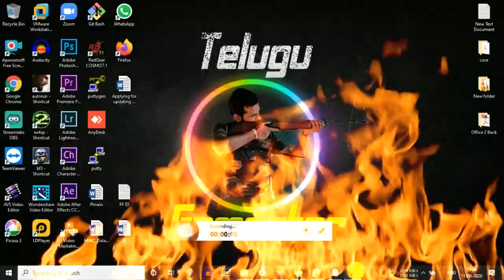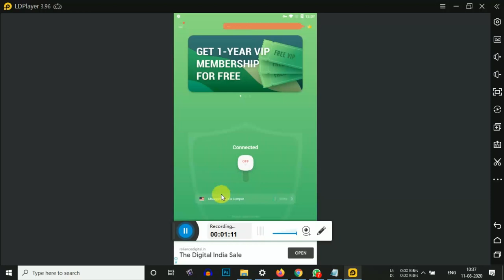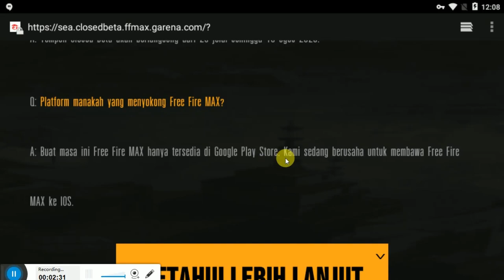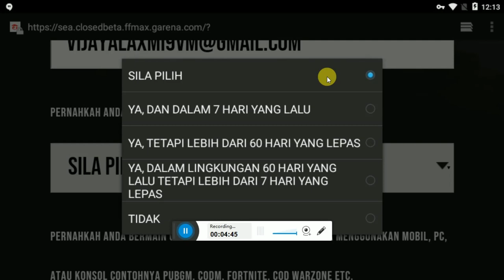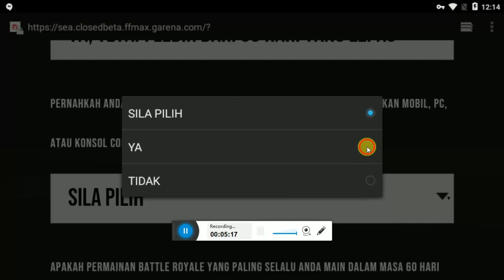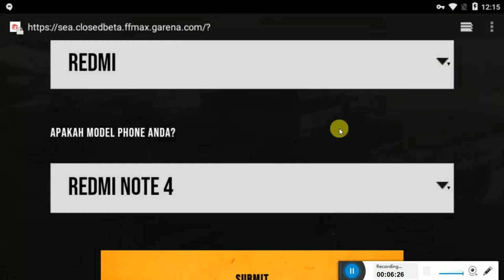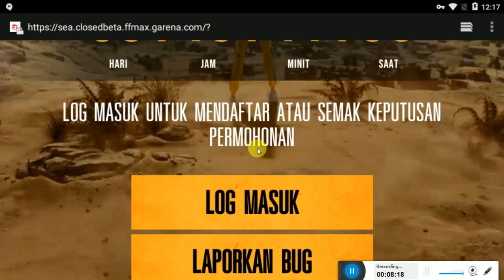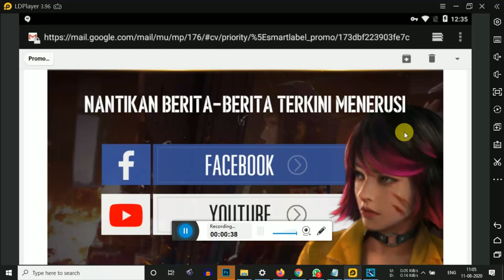How to fill the FF MAX registration form | FF MAX Telugu | FREE FIRE MAX Telugu full details | 2020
FF MAX Telugu | How to fill the FF MAX registration form | FREE FIRE MAX Telugu full details | 2020
Free Fire Max Full Details In Telugu | Free Fire Max Gameplay In Telugu || Garena Free Fire
FREE FIRE MAX FULL DETAILS IN TELUGU | FREE FIRE MAX GAMEPLAY IN TELUGU
Free Fire Max - Launch Date Beta Testing || Free Fire Max Ultra HD Graphics Full Details telugu
FF Max Full Details In Telugu
FREEFIRE MAX FULL GAMEPLAY IN TELUGU
New 8X scope in free fire in Telugu||Free fire max new looby and upcoming updates in Telugu
Free Fire Max Full Details In Telugu || Free Fire Updateds
Free Fire Max Full Details || Release Date Revealed
Free Fire VS Free Fire MAX - Full Comparison | What is New in MAX Version
FREE FIRE MAX UPDATE FULL DETAILS IN TELUGU || FREE FIRE MAX UPDATE TELUGU
Free Fire Max - FanMade Trailer
HOW TO DOWNLOAD FREE FIRE MAX || In telugu
How to download Freefire Max in Play Store - Freefire Max Trailer and Graphics
How to do Registration for freefire Max
How To Download Free Fire Max | How To Open Free Fire Max | Free Fire Max ULTRA GRAPHIC